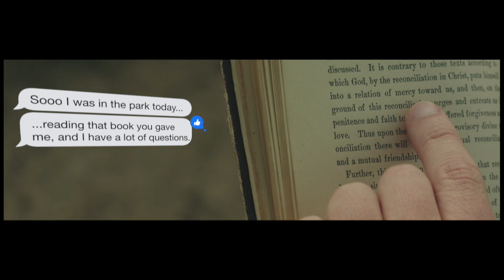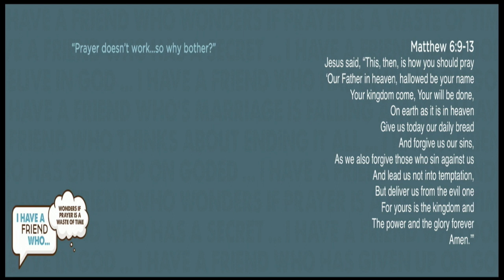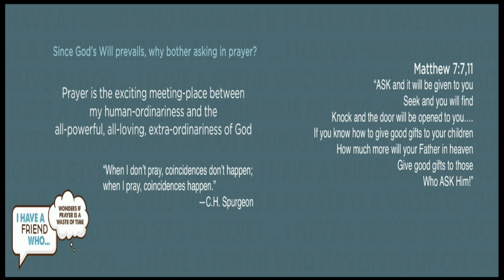If Prayer is a Waste of Time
Jesus teaches us that prayer is a multi-faceted conversation with a Heavenly Dad who wants a love relationship with you as His favored child.